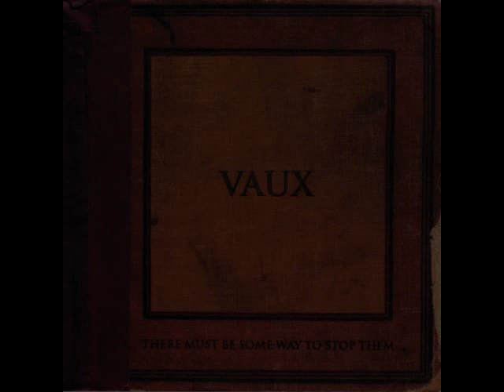01-01-20 Demo Length Mix (U-Z) What Genre (Heavier)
01-01-20 Demo Length Mix (U-Z) What Genre (Heavier)